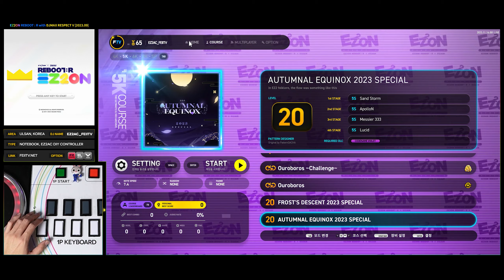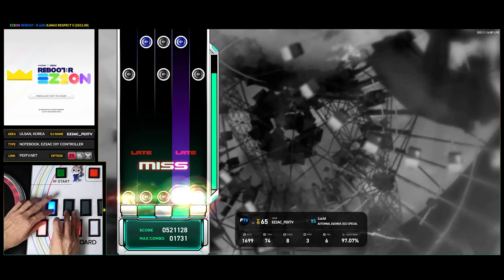[EZ2ON Reboot : R] 5S Course (20) AUTUMNAL EQUINOX 2023 SPECIAL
Comment : 아케이드 5K ONLY를 그대로 때려박은

[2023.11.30] "EZ2ON Reboot : R ENDLESS CIRCULATION DLC Chapter.2"
[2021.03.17] "이지투온 리부트 R"
EZ2ON | 이지투온